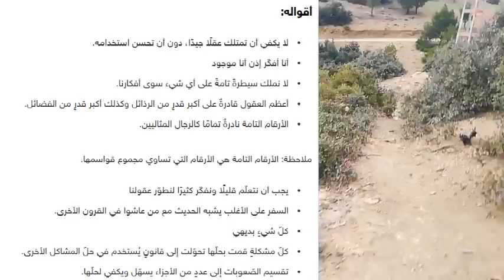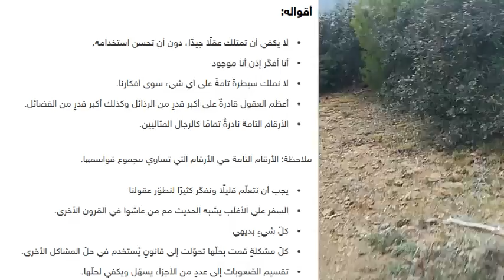من هو رينيه ديكارت ؟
وُلد الفيلسوف رينيه ديكارت في 31 من آذار عام 1596 في لاهاي، تورين -بلدة صغيرة في مركز فرنسا- والتي سُمّيت لاحقًا باسمه تكريمًا له.

كان ديكارت الولد الأصغر بين ثلاثة أولاد، تُوفّيت أمّه جين بروخارد في السنة الأولى من حياته.

كان والده يواكيم عضو مجلس البرلمان المحلّي، وقد أرسل أولاده للعيش مع جدّتهم من جهة الأم حيث تمكنوا من البقاء هناك بعد زواجه.